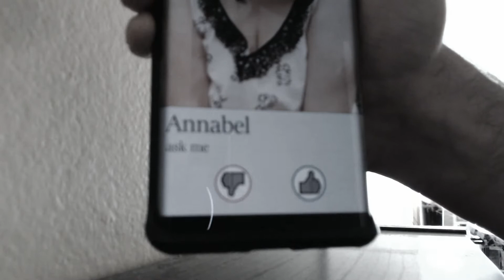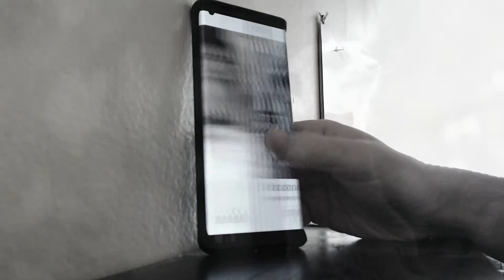NMWHWAIEUA - Existentialist Dating App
No Matter What Happens, We All Inevitably End Up Alone